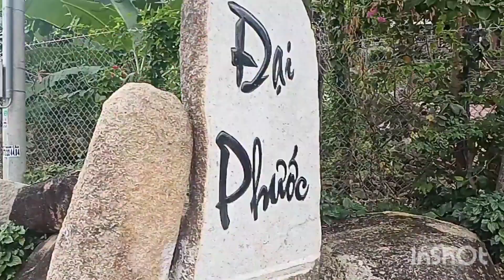Con xin xuống tóc để li gia cắt ái